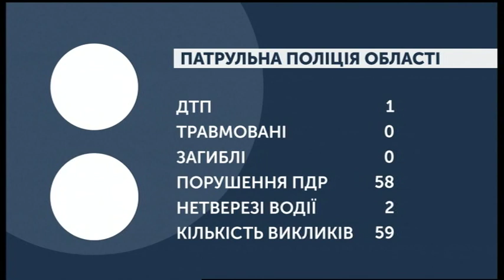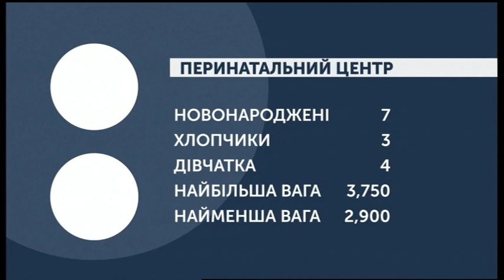27.11.2019. Новини. 07:30